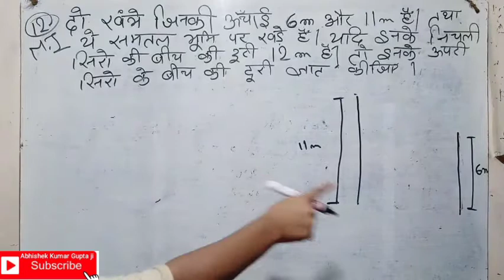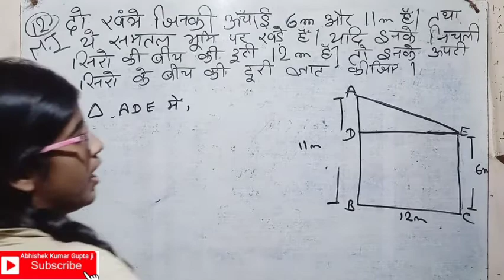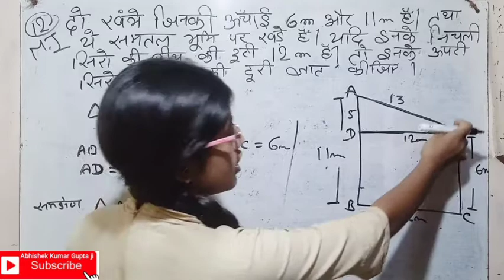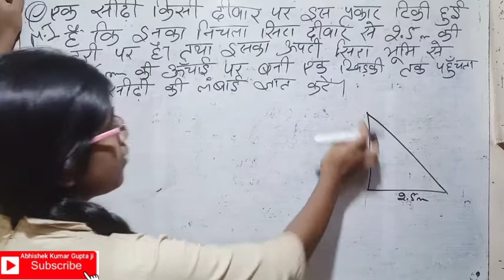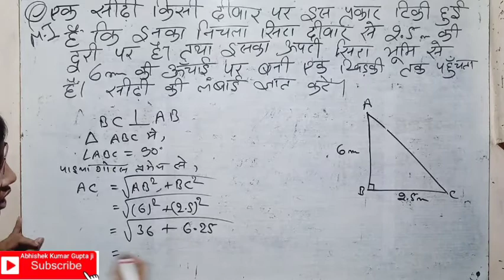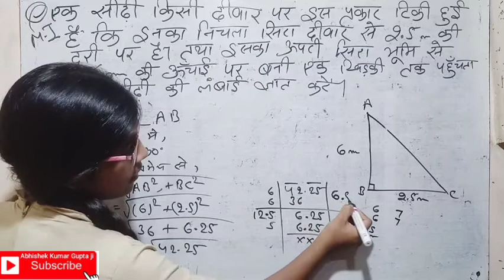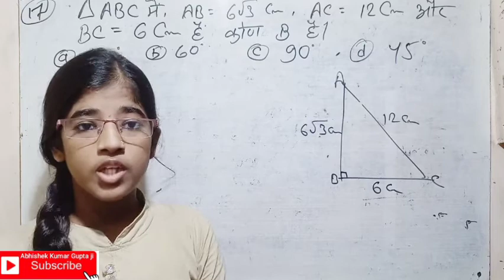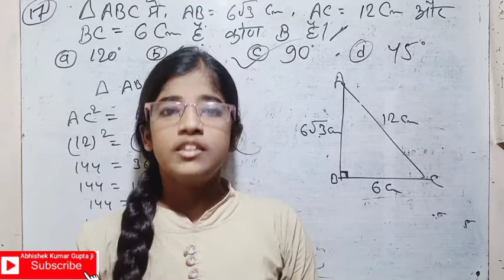कक्षा-10वीं बिहार बोर्ड के लिए महत्वपूर्ण गणित का सवाल प्रश्नावली-6.5| पाइथागोरस के नियम से हल करें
कक्षा- 10वीं एनसीईआरटी गणित प्रश्नावली 6.5 का महत्वपूर्ण सवाल जो बिहार बोर्ड मैट्रिक परीक्षा में पूछे जाते हैं धन्यवाद